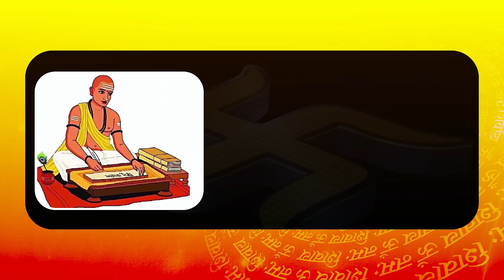Exclusive : Chandigarh SP Manoj Kumar ने बताया कैसे पकड़ा 4 Crore की चोरी करने वाला Security Guard